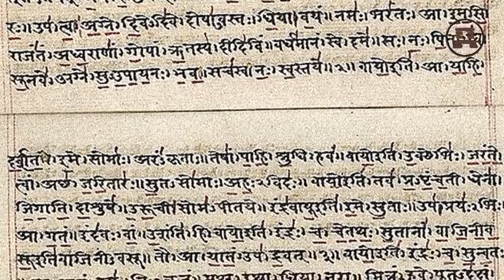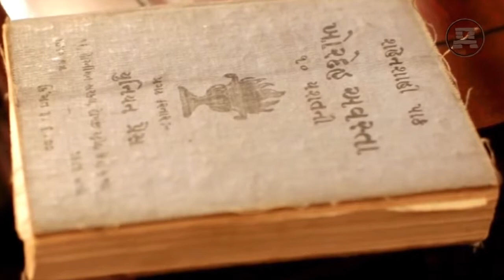DENIS A ARKAIM original mix